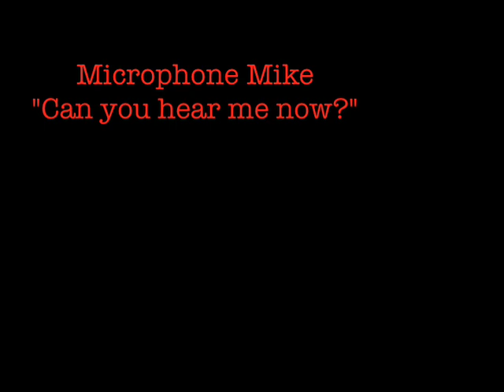Microphone Mike - Can You Hear Me Now?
starring Microphone Mike & Nicky Smallz

also starring Endi Rodriguez

shot/cut by Be Like